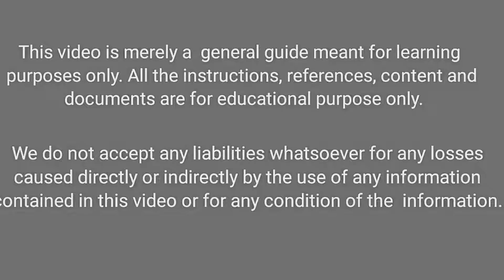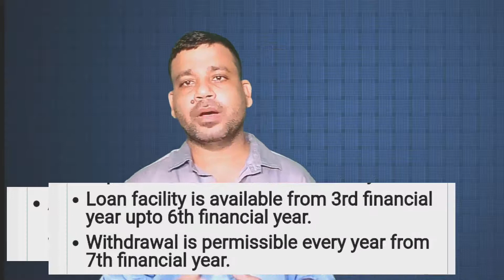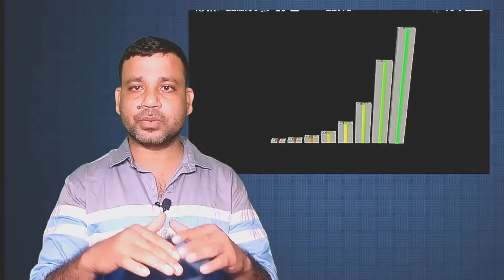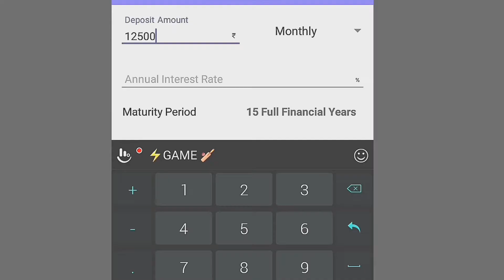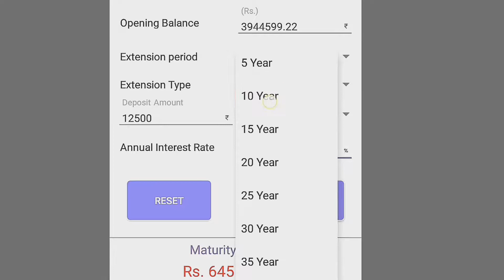PPF ACCOUNT KYA HI ? I BEST TAX SAVINGS SCHEME I SMALL SAVING SCHEME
PPF ACCOUNT DETAILS IN HINDI 2022
PPF account in the post office
public Provident Fund Scheme
PPF account benefits
Best Savings Scheme,
PPF account, public provident fund,
PPF investment, ppf calculator,
how to open a PPF account
Government Patsala
sbi ppf account benefits,
best tax saving scheme